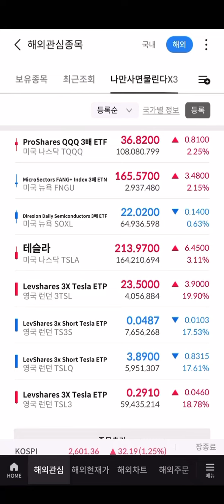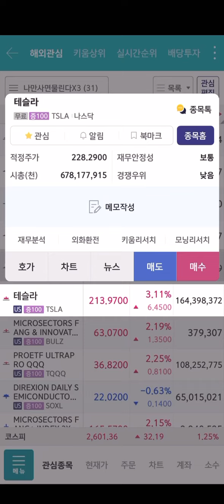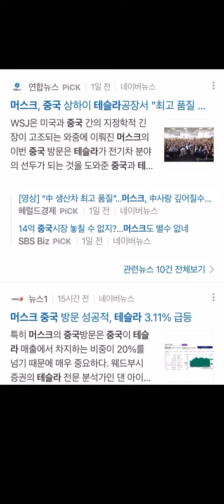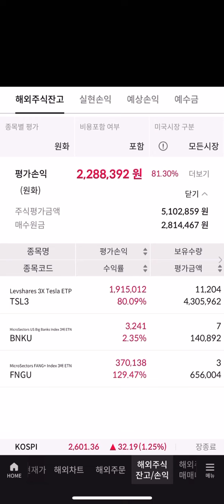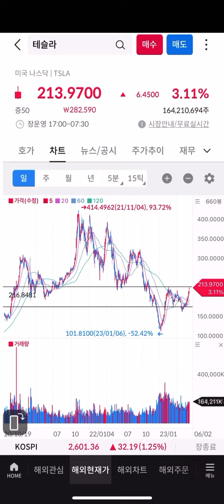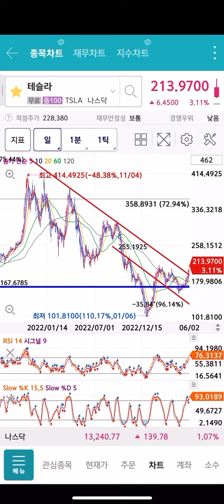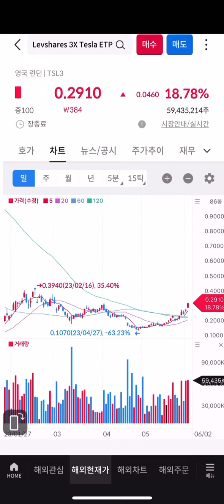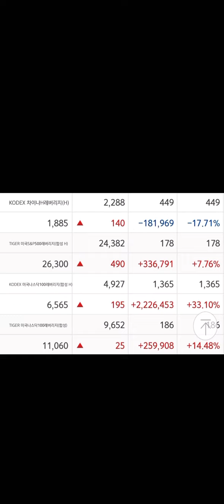테슬라X3 삼슬라 18% 급등 지금 들어가도 될까요? TSL3 저는 최소 10배는 간다고 생각합니다